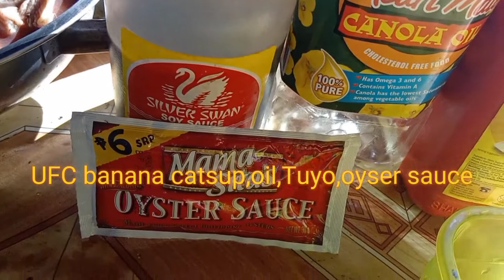How to Cook Afritada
Ako si Filipina, isang Batangueñang nakatira sa Iloilo. Ako ay nagba-vlog sa buhay sa probinsya at mga cooking videos. Gusto kung makatulong sa aking mga kabaryo. To Help Other People.

Enjoy watching the cooking video!
Comment down kung ano ang gusto niyong makita sa susunod kong vlog.